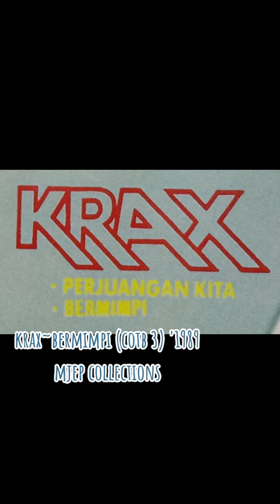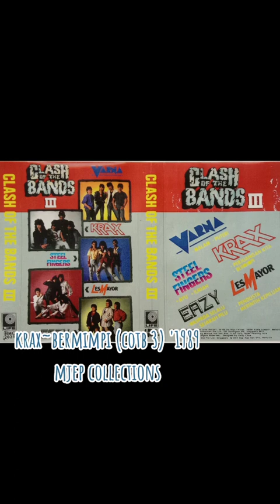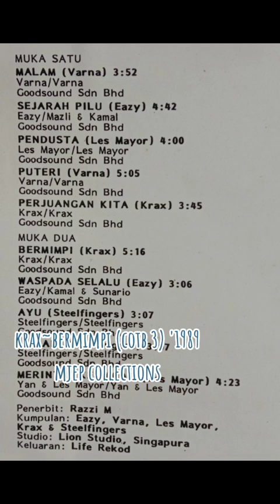Krax~Bermimpi (cotb 3) '1989